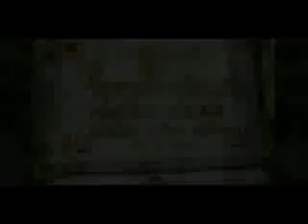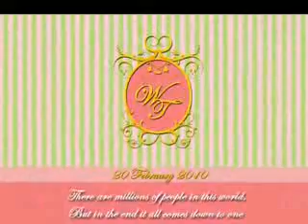4 Presentation converted clip0